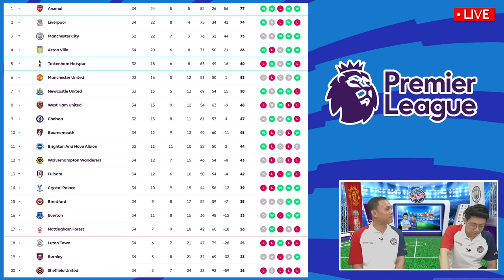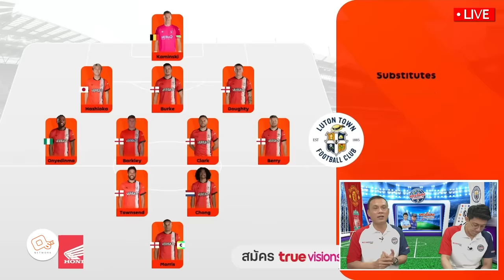วิเคราะห์ !! มองต่างมุม พรีเมียร์ลีก / แมนยู+แมนซิตี้ ลุ้นแชมป์ !! - แตงโมลง ปิยะพงษ์ยิง